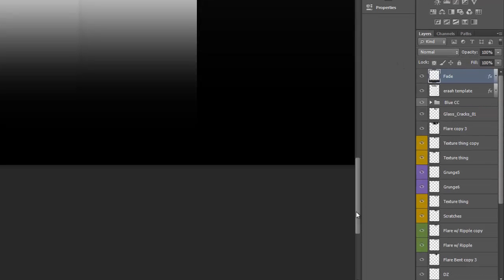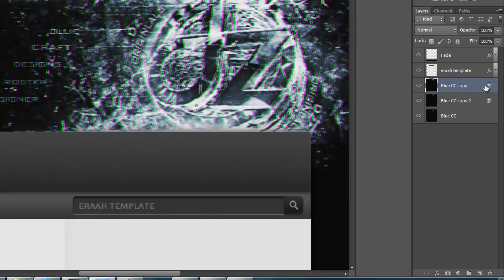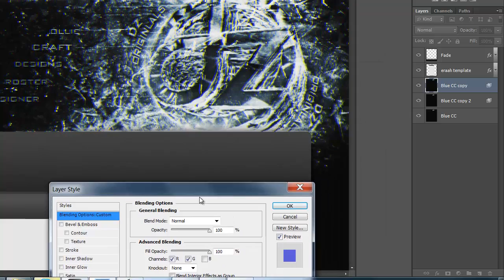Basic GFX Tut 5: How to do The "RGB Split"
hey guys sorry i havent done many of there but if you have a problem in photoshop or an effect you dont know how to do ill try and do a tutorial on it :D just leave a comment